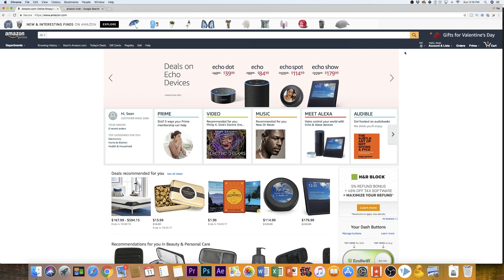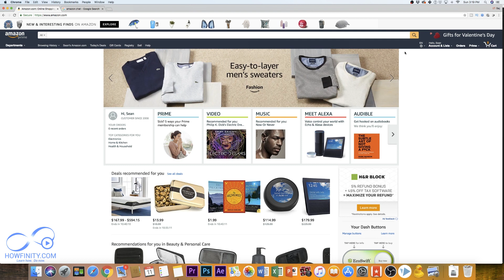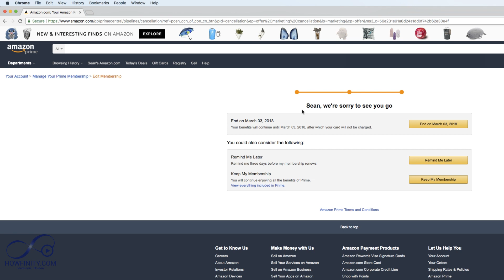How To Cancel Amazon Prime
Amazon Prime memberships or trails are easy to cancel, but you just have to know where to go on their menu.

Amazon recently raised its prime membership and it caused people to cancel their membership.
To cancel your amazon prime membership or trial, simply login to your amazon account.

Next hover over the account and list and go down to Amazon prime membership and click that.
On that page, on the bottom left, you should see the end membership and benefit button.  Press that and continue on that page to cancel.